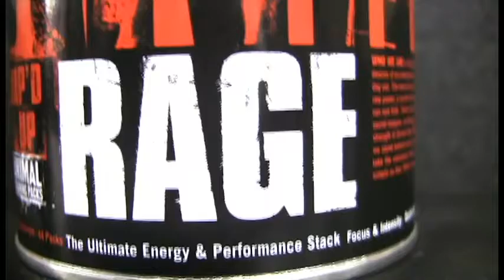Animal Rage Universal Nutrition | Corposflex Suplementos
VANTAGENS ANIMAL RAGE:
► Potência máxima nos treinos;
► Maximiza os pumps, volume muscular;
► Maximiza a concentração e intensidade no treino;
► Aumenta a resistência e rendimento desportivo;
► Fornece energia logo após tomar;

ADVANTAGES ANIMAL RAGE:
► Maximum power in practice;
► Maximize pumps, muscle volume;
► Maximize the concentration and intensity in training;
► Increases strength and athletic performance;
► Provides power shortly after take;
► Pure Adrenaline.